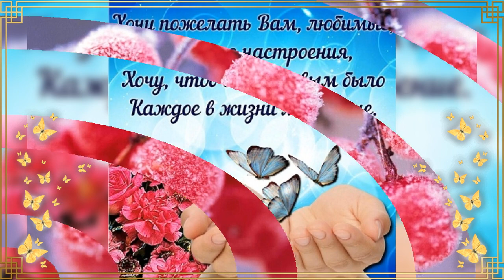Добрый Вечер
Сергей Чекалин Музыка для души